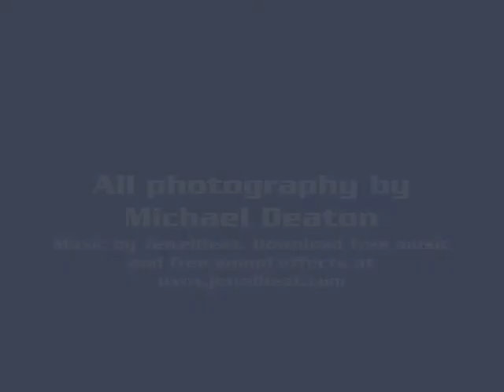Butterfly & Wildlife Park Birds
This video edited together using footage and images shot at the Butterfly & Wildlife Park in Long Sutton, Lincolnshire. An excellent day out for the whole family, this is a short video package of my most recent experience at the Park.

Images and clips shot by Michael Deaton. Images and clips may be used where the original owner is credited.